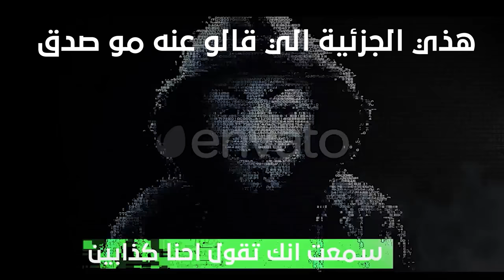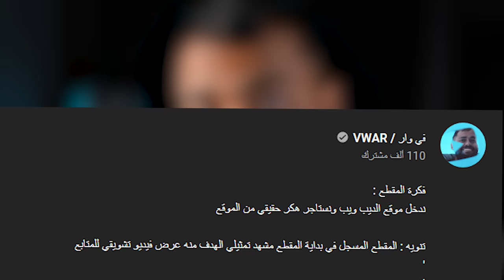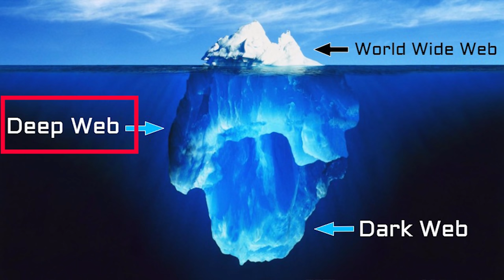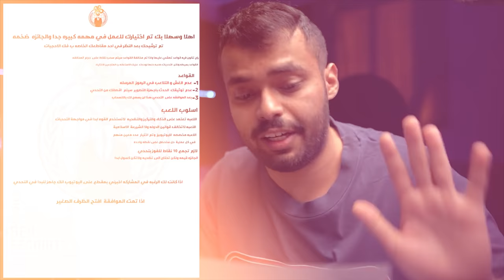اتهموني اني اكذب في مقطع الهكر ( انا اسف …)☹️..!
هكر اخترق حسابي وصار يهددني

Timestamps
0:00​​​ المقدمه
0:19​​   تهكرت ؟